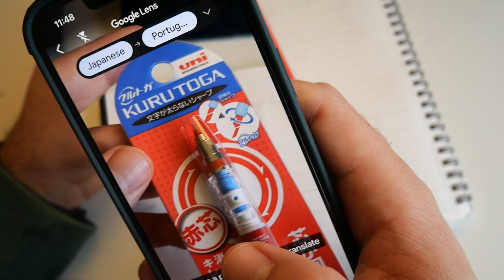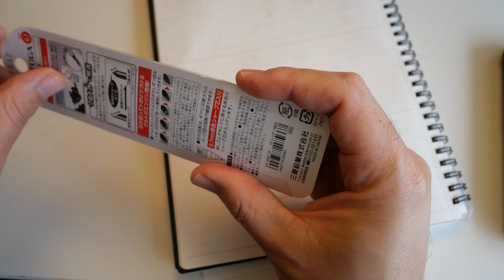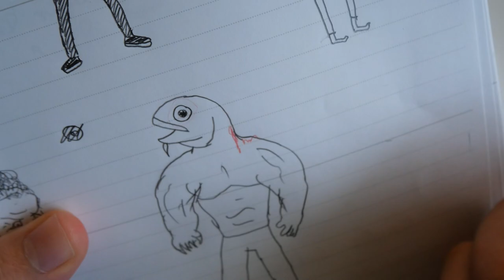A Lapiseira mais avançada da Uni Kuro Toga | Kurotoga 0.7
Testando a lapiseira Vermelha da Kurotoga.